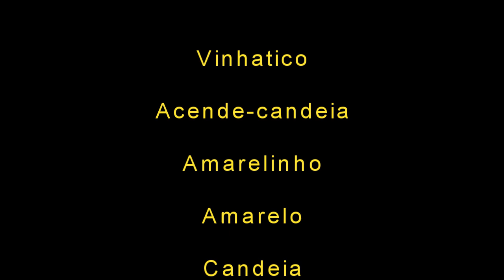Vinhático - Tipos de madeiras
O vinhático é uma das madeiras preferidas para a confecção de barcos pequenos e barris.
Muito bonita e leve.

APOIO